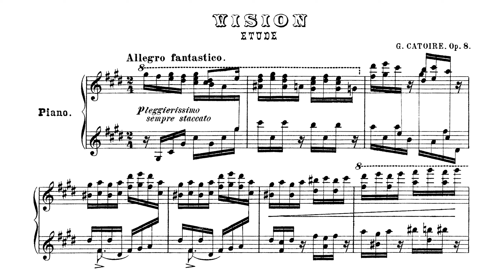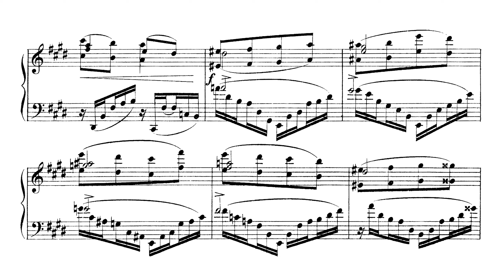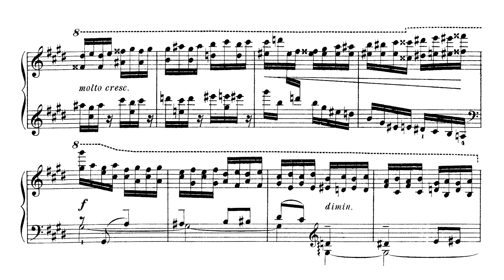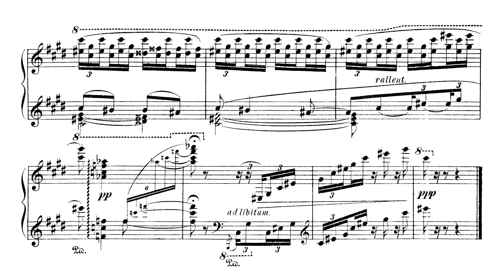Catoire - "Vision", Etude, Op. 8 (Audio+Sheet) [Hamelin]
Marc-André Hamelin, piano